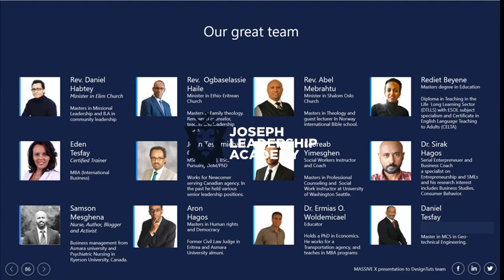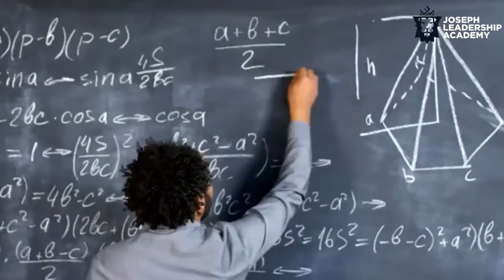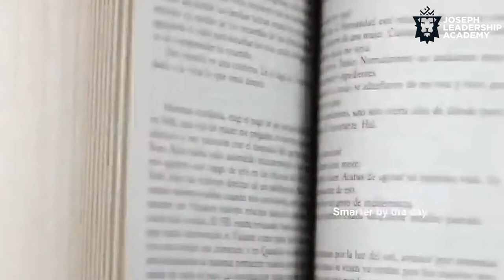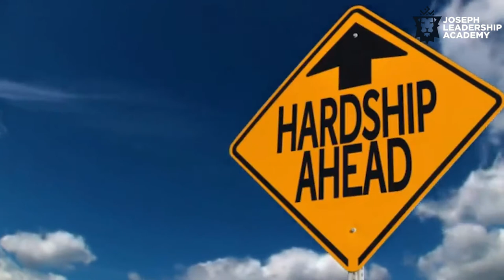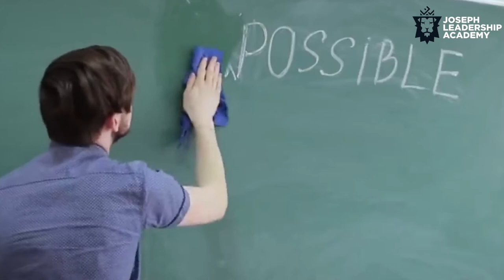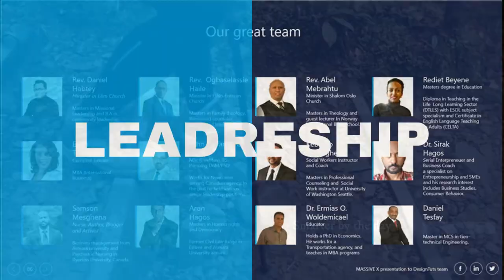Joseph Leadership Academy ግዜኻ ተቋጻጸሪ 2ይ ክፋል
Being the master of your time means getting more done, staying energized, and doing more things you enjoy. We’ve collected the best time quotes from the greatest minds of the world – use them as an inspiration or as guidelines for improving your time management.